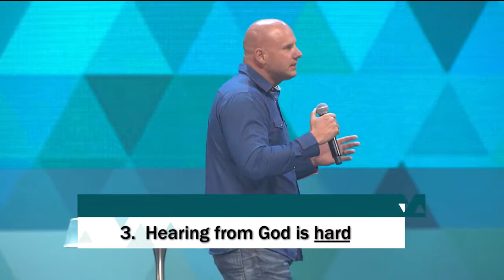Celebration Church 041314 The Hearing Heart Pastor Chris Brooks